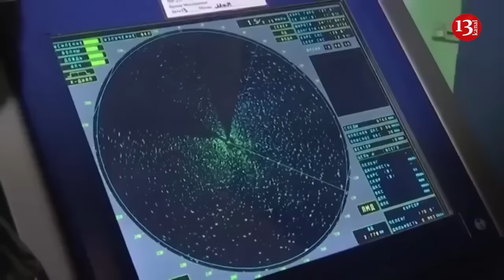Ukraine could block Crimea this year — Military expert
Serhiy Zgurets, Ukrainian military expert, noted that 2024 is not associated with large-scale offensive actions of the Ukrainian Armed Forces. He shared his opinions with Espreso TV.

"Ukraine's military leadership has stated the need to implement a mobile defense strategy. The main task at the current stage is to deplete the enemy as much as possible and create the preconditions for offensive actions. President Zelenskyy also mentioned this, but the timing for offensive actions remains uncertain. Ukraine currently lacks sufficient reserves, even with the 14 brigades that require Western assistance to be fully manned. Therefore, this year is not expected to see large-scale offensive actions by the Ukrainian Armed Forces. However, mobile defense in certain tactical areas aimed at destroying the enemy will be implemented this year," Zgurets said.

According to a military expert, Ukraine has a chance to block Crimea using long-range systems, drones, and other methods. This could make Crimea a bargaining chip in negotiations with Russia, potentially influencing the negotiating position.

"Changes on the front line through offensive actions of the Ukrainian Armed Forces this year are hardly possible or advisable. Our military leadership understands this. On the other hand, our partners must understand that holding the front line and destroying the enemy in the maximum possible number depends on the effectiveness of European and American assistance," emphasized Zgurets.

Lasta week marked another milestone in the Battle of the Black Sea as the Russian Navy reportedly withdrew its last remaining patrol ship from occupied Crimea. The news was announced by Ukrainian Navy spokesperson Dmytro Pletenchuk, who signaled the historic nature of the Russian retreat with the words: “Remember this day.”

The withdrawal of Russian warships from Crimea is the latest indication that against all odds, Ukraine is actually winning the war at sea. When the full-scale invasion began, the Russian Black Sea Fleet had seventy four warships, most of which were based at ports in Russian-occupied Crimea. In a little over two years, Ukraine managed to sink or damage around one third of these ships. In the second half of 2023, reports were already emerging of Russian warships being hurriedly moved across the Black Sea from Crimea to the relative safety of Novorossiysk in Russia. By March 2024, the Russian Black Sea Fleet had become “functionally inactive,” according to the British Ministry of Defense. Ukraine’s remarkable success in the Battle of the Black Sea has had significant practical implications for the wider war. It has disrupted Russian logistics and hindered the resupply of Russian troops in southern Ukraine, while limiting Russia’s ability to bomb Ukrainian targets from warships armed with cruise missiles.